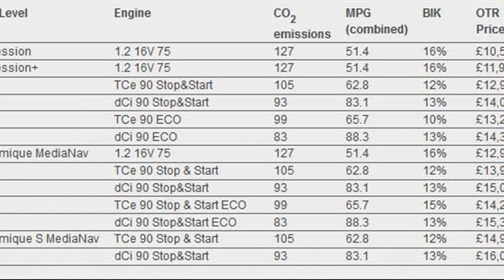renault clio usa